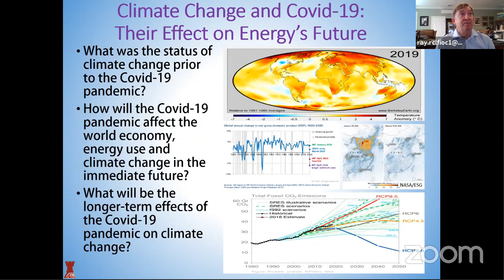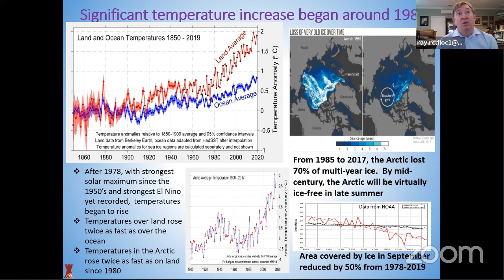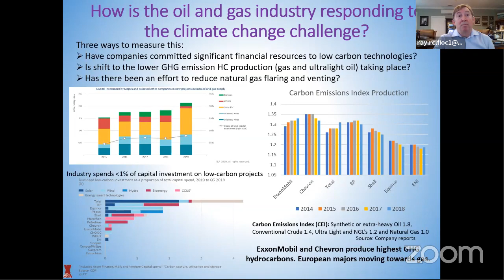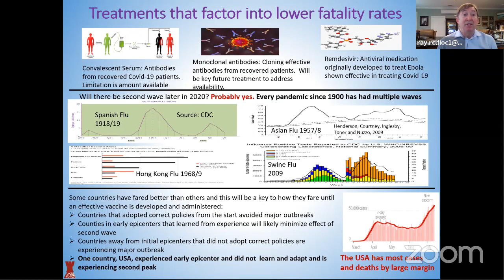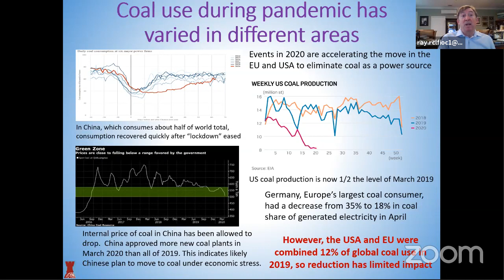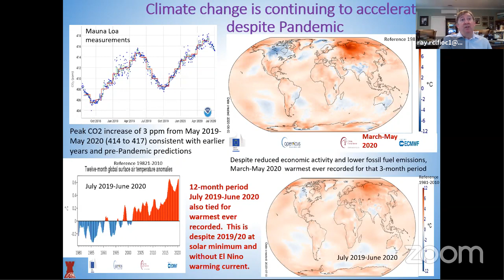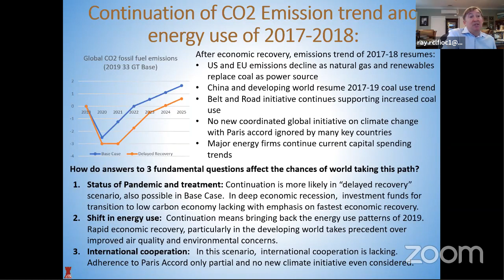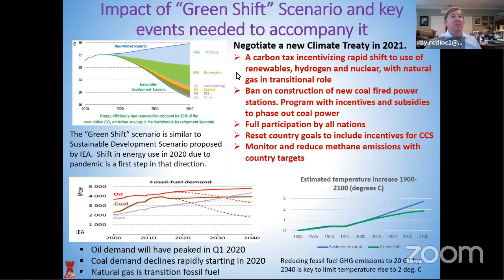Climate Change, Covid-19 and the Effect on Energy’s Future